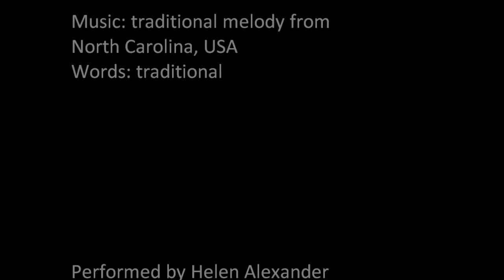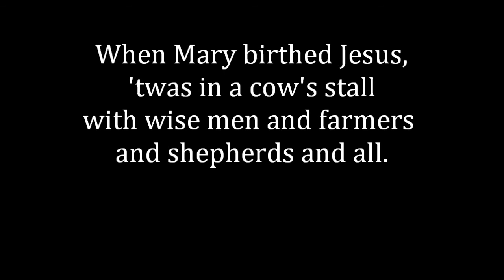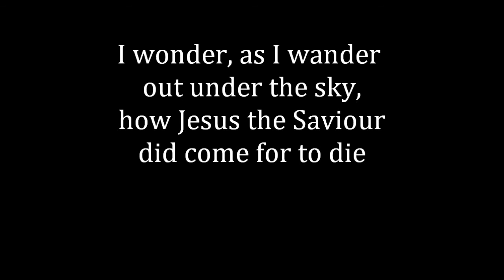I Wonder As I Wander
Hymn for Good Friday: I Wonder As I Wander
Words: traditional
Performed by Helen Alexander